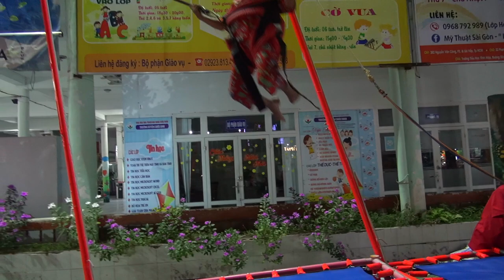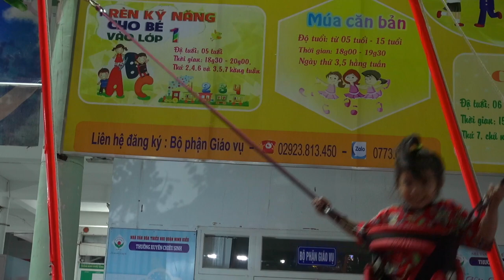Child worker enjoys day at amusement park 🇻🇳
Duong Hoa has a rare day out at the amusement park. We also gave her gran & the slow niece some gifts from donors.
Thanks to Hoang Phi Long ($200 aud) & Ronnie Allen ($75 aud).

00:00 Intro
00:10 Dodgem cars
06:05 Duong Hoa on Trampoline
09:39 Toy shop
10:50 Persistent lotto woman
13:03 1.35 mil from Ronnie Allen
14:30 3.5 mil from Hoang Phi Long
17:20 Wild limper appears
20:05 Ice cream about the south
24:40 Outro